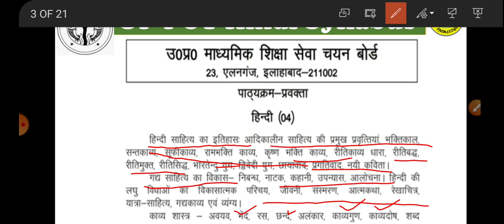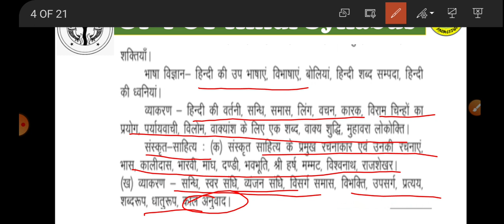UP-PGT Hindi 2020 Syllabus |Complete Syllabus